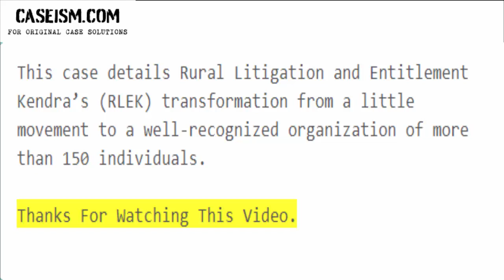RLEK: Survival with the Real Bottom Line Case Study Help - Caseism.com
This Case Is About RLEK: Survival with the Real Bottom Line Case Study Help and Analysis

Get Your RLEK: Survival with the Real Bottom Line Case Study Help at Caseism.com